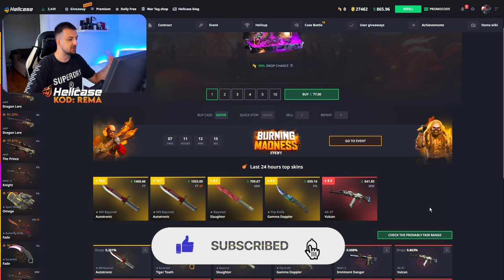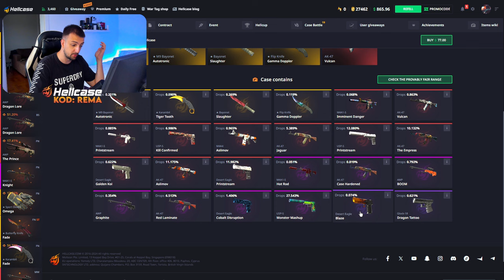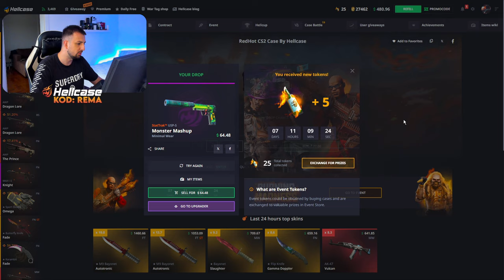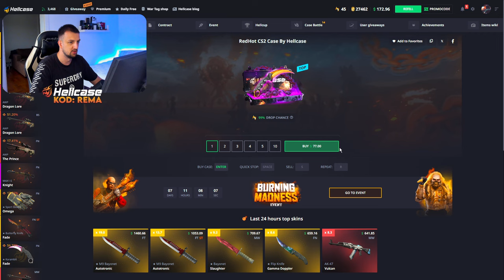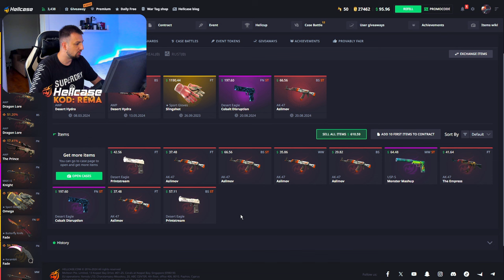OTVORIO SAM 10 KUTIJA OD 77$